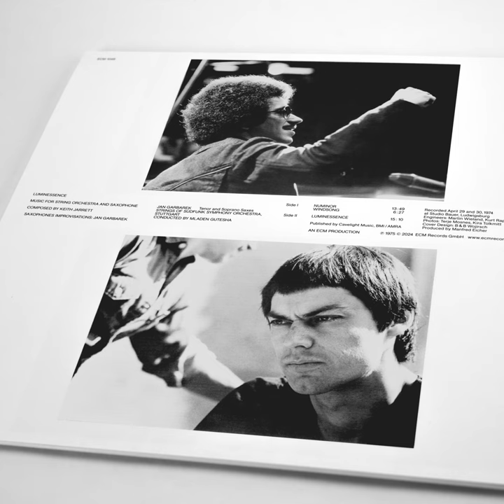Jan Garbarek - Keith Jarrett - Luminessence (re-issue on vinyl) | ECM Records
Keith Jarrett/Jan Garbarek
Luminessence
Music For String Orchestra and Saxophone

Jan Garbarek: tenor and soprano saxophones
Strings of the Sudfunk Symphony Orchestra
Mladen Gutesha, conductor

ECM 1049
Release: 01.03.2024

Mysterious, dramatic and alluring, Luminessence comes from a peak period in the creative association between Keith Jarrett and Jan Garbarek, recorded in 1974, immediately after their vibrant Belonging album. Here, Jarrett creates shimmering orchestral frameworks to spur Garbarek to some of his most concentrated, impassioned and expressive playing. “The melodies that Jarrett writes sound like Garbarek improvisations, so great is the rapport between the two men,” wrote Ian Carr in his Keith Jarrett biography, while DownBeat, in a 5-star review, observed that “probing deep into his own personal musical cosmos, Jarrett has brought back a chilling and singular achievement that promises to stand as a landmark in the musical landscape of the 70s”. Produced by Manfred Eicher, the album that gives the Luminessence audiophile edition its name is augmented with new liner notes providing historical context.